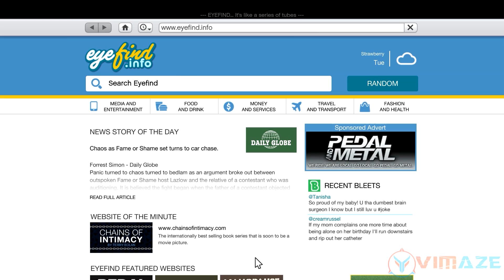Grand Theft Auto 5 ( GTA 5 PC ) - Dead Man Walking - Walkthrough Part 20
Release Date: April 14, 2015 Platform: PC Version

Thank you everyone for all the likes, favs, and sharing. It helps me a ton.. :)

Nine years after a botched robbery in Ludendorff, North Yankton, former bank robber Michael Townley is living under witness protection with his family in Los Santos, San Andreas, under the alias Michael De Santa. When Michael discovers his wife Amanda in bed with her tennis coach, he chases the coach to a mansion and destroys it out of anger. The mansion's owner is Mexican drug lord Martin Madrazo's girlfriend. Madrazo demands compensation, so Michael and his accomplice Franklin Clinton perform a jewellery shop heist to pay their debt. Michael's sole surviving partner in the Ludendorff robbery, Trevor Philips, hears of the jewellery heist and realises that it was Michael's handiwork. The two reunite after Trevor tracks Michael down in Los Santos.

The personal lives of the protagonists begin to spiral out of control. Michael's family leaves him, and his attempts to make something of himself bring him into conflict with Devin Weston, a self-made billionaire venture capitalist and corporate raider who develops a grudge against him and vows revenge. Franklin rescues his friend Lamar Davis from gangster Harold "Stretch" Joseph, who repeatedly attempts to kill Lamar to prove himself to his brethren. Trevor's reckless efforts to consolidate his control over various black markets in Blaine County see him waging war against the San Andreas chapter of The Lost outlaw motorcycle club, a number of Latin American street gangs, rival meth dealers, government-sponsored mercenaries and Triad kingpin Wei Cheng.

Federal Investigation Bureau (FIB) government agents Dave Norton and Steve Haines contact Michael and demand that he perform a series of operations with Franklin and Trevor to undermine a rival agency, the International Affairs Agency (IAA). Under Haines' direction, they attack an armoured convoy carrying funds intended for the IAA and raid a bank containing the payroll for all corrupt police and public officials in Los Santos. As Haines comes under increasing scrutiny for his methods, he forces Franklin and Michael to infiltrate the FIB headquarters and erase any evidence being used against him from their servers. Michael takes the opportunity to wipe any data on his own activities, destroying Haines' leverage over him. The trio start planning their most daring feat ever: raiding the Union Depository's gold bullion reserve.

After returning to Los Santos, Michael makes amends with his family and they start living together again. Trevor, however, discovers that a former Ludendorff heist accomplice, Brad Snider, was not in prison as he was led to believe, but killed during the heist and buried in the grave marked for Michael. Trevor's feelings of betrayal cause friction within the group and threaten to undermine their Union Depository plans. When Michael and Norton, both of whom are betrayed by Haines, are caught in a Mexican standoff between the FIB, IAA and private security firm Merryweather, Trevor aids in their escape, holding that only he has the right to kill Michael. Despite not forgiving Michael, Trevor still wants to perform the Union Depository heist; the duo agree to part ways afterwards.

The Union Depository heist is completed successfully, but Franklin is approached by two parties separately who demand that he kill Trevor or Michael. Haines and Norton contend that Trevor is a liability, and Weston wants retribution for Michael's betrayal. Franklin has three choices: kill Michael, kill Trevor or kill neither and face their enemies together. Should Franklin kill either Michael or Trevor, he ceases contact with the survivor and returns to his old life. Should he kill neither, the trio join forces to withstand an onslaught from the FIB and Merryweather before going on to kill Weston, Stretch, Cheng and Haines. With all their enemies disposed, the three cease working together, but remain friends.